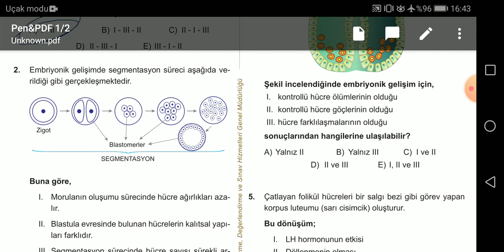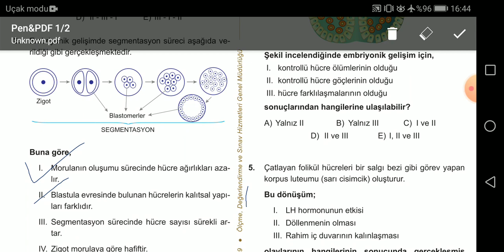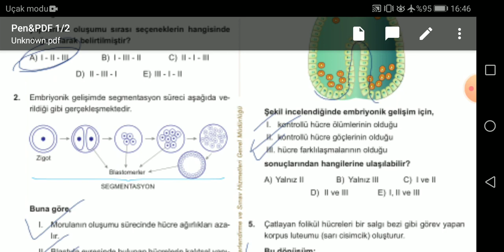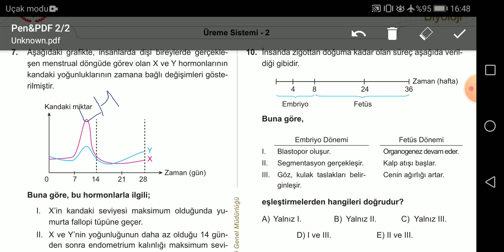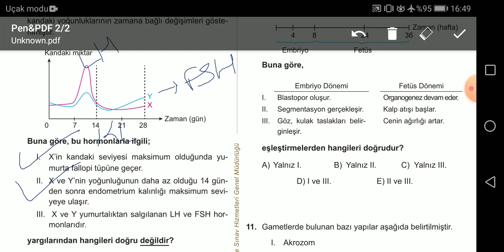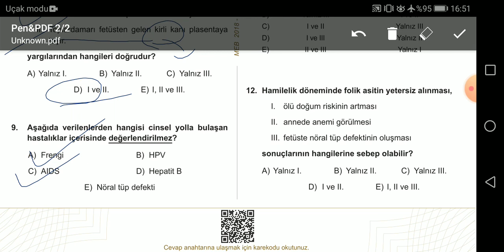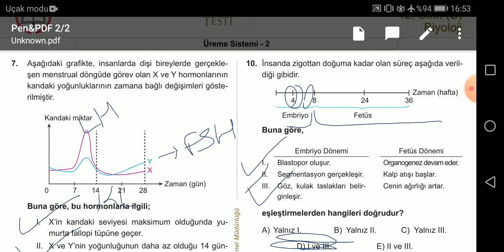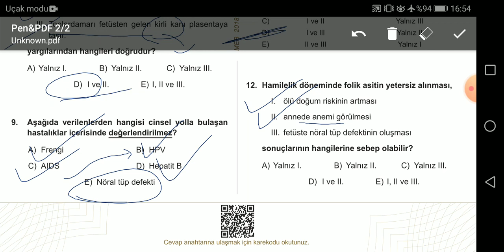MEZUN BİYOLOJİ MEB KAZANIM TESTLERİ - 44